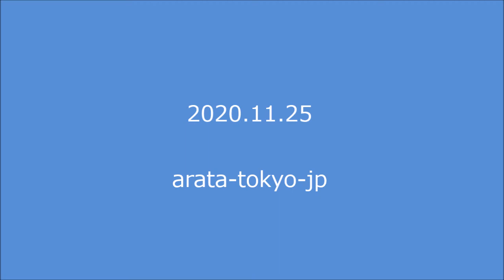「おさらば」VOCALOID3 がくっぽいど POWER（オリジナル曲）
私にとって新しい作詞家である Toshi Naka 氏とのコラボ作品を幾つかUPします。
歌っているのは、VOCALOID3 「がくっぽいど (POWER)」